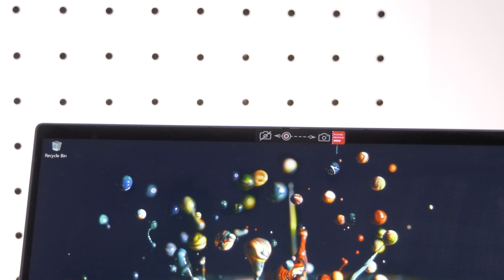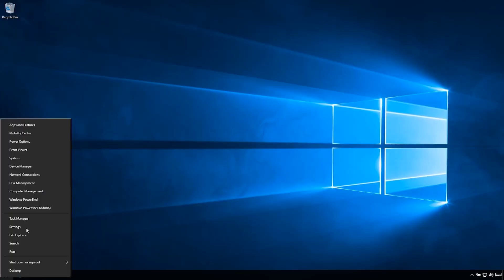Lenovo Ideapad Flex 5i | Laptop Overview | Product UNBOXING